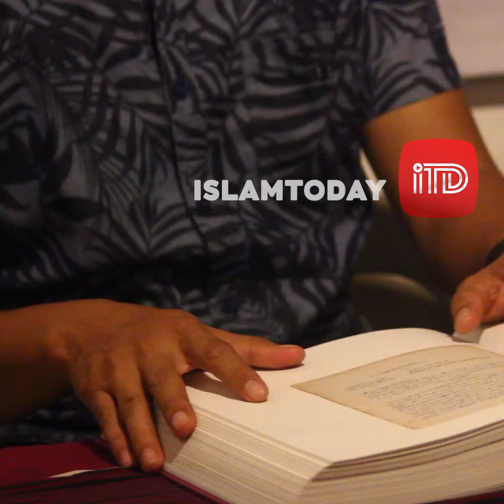GAMPONG PANDE | JEJAK SEJARAH ISLAM TERANCAM PROYEK LIMBAH & TINJA